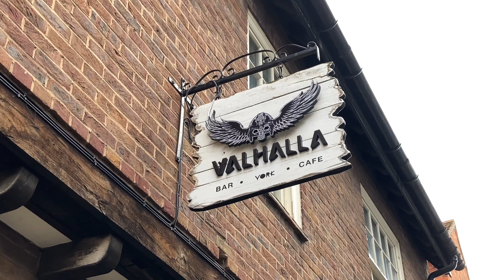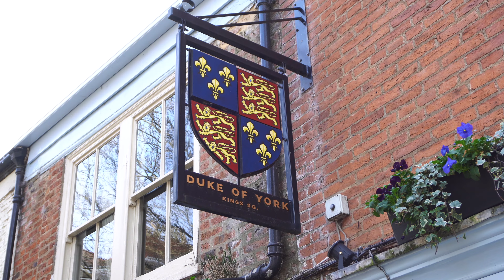YORK, Inglaterra. Ciudades Más MEDIEVALES de EUROPA. Tours en Español.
YORK, Inglaterra. Ciudades más Medievales de EUROPA? Destino Espectacular.
Mariano
YORK, en Yorkshire, Norte de Inglaterra, a sólo dos horas de Londres y apuntando hacia Edinburgo, Capital de Escocia.
Tierra de Celtas, Romanos, Anglo-Saxons, Vikingos, Normandos... todos quisieron hacer de York su casa, y lo hicieron durante cientos de años, hasta que llegaba el siguiente... 😜  ⚔️
Ponle el Me Gusta, disfruta del video.
YORK, in Yorkshire, North of England, a couple of hours from London, on our way to Edinburgh, Scotland.
Land of the Celts, invaded by Romans, Anglo-Saxons, Vikings, Normans... everyone wanted to take the city and make it home, always succeeding, until the next came 😜 ⚔️
Give us the Like! enjoy the video.
'Hearbeats' - Anthony Vega
'The Sky Within' - Romeo
'Getting up' - Twin Signals
tendrás dos meses gratis.
-🇬🇧   If you need the best music for your videos, use the link ⬆ and you'll get 2 months for free.